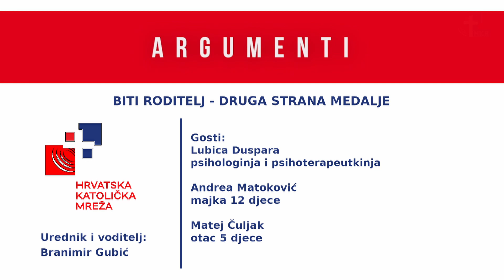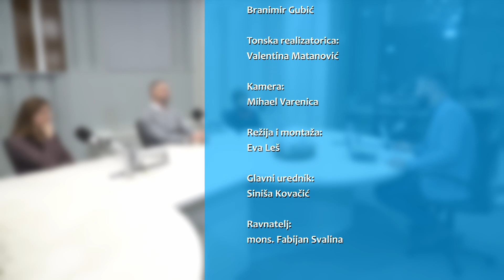Argumenti - 8.12.2021. - Biti roditelj - druga strana medalje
Tema:
Biti roditelj - druga strana medalje

Gosti:
Ljubica Duspara - psihologinja i psihoterapeutkinja
Andrea Matoković - majka 12 djece
Matej Čuljak - otac 5 djece

Urednik i voditelj:
Branimir Gubić